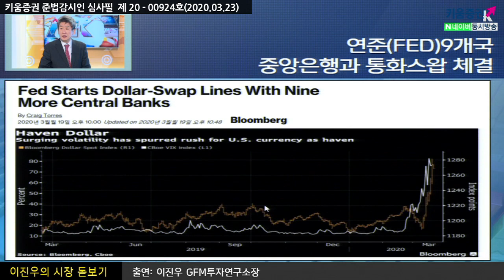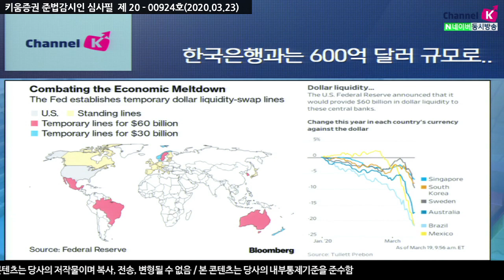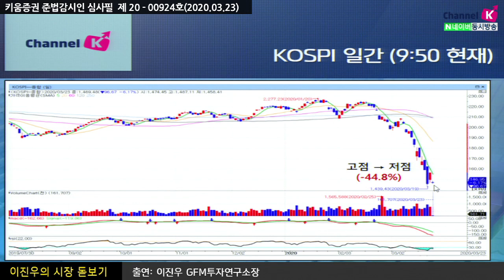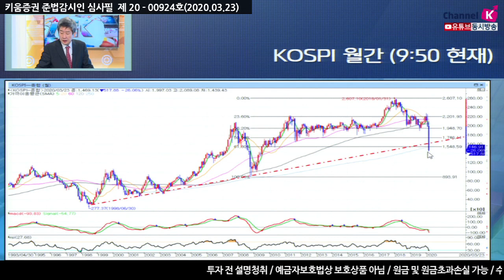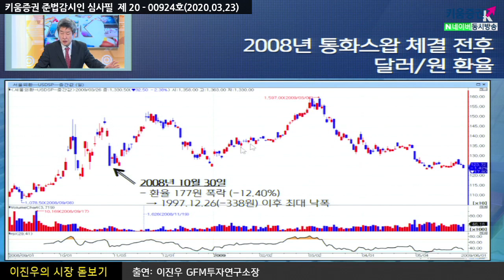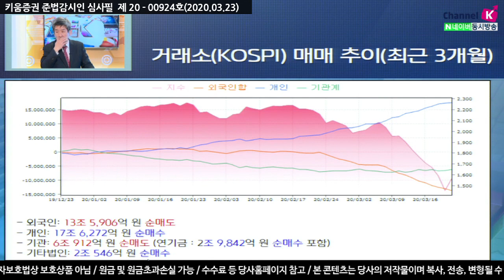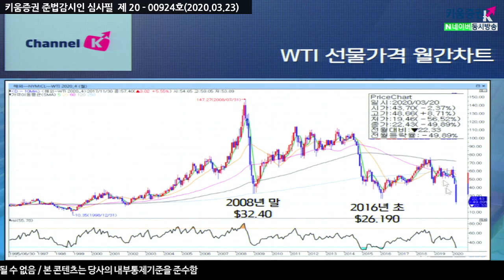[주식투자][시장분석] 이진우의 시장돋보기 / 연준의 9개국 통화스와프 속셈은? 이번주 시장 및 환율전망은?​(20.03.23)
연준, 9개국 중앙은행과 통화스와프 체결
과거 2008년 통화스와프 체결 전후 코스피지수를 보면 상승 폭 115p(+11.95%)
상한가 375개로 현재 코스피지수 그래프는 고점에서 저점으로 내려가는 형태
2008년 통화스와프 체결 전후의 환율은 117원(-12.40%)폭락함
97년 12월 26일 이후 최대의 낙폭이었음
지난 1년간 코스피 거래소의 매매추이는
외인은 16조 3,064억원을 순매도한 반면 개인은
10조 2,920억원을 순매수 함
「좋아요」와 「구독」  잊지 말고 눌러주세요